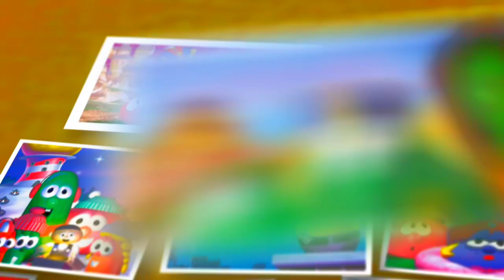Veggietales!!!!!! Songs Time Over!!!!!!!!!!!!